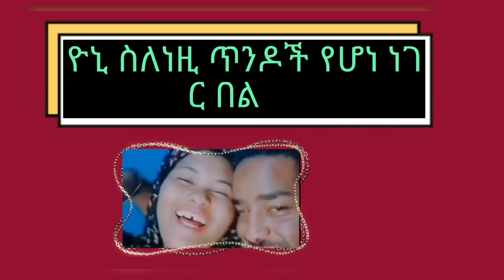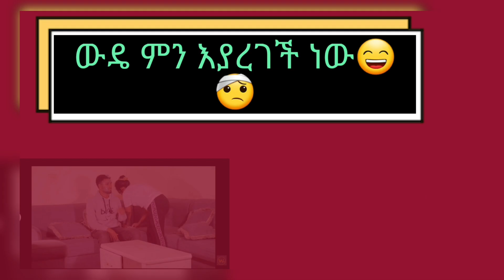እሙዬ ሰይፉ ፋንታሁንን ባማርኛ በባንጋሊኛ ሰደበችው🙄 ይድረስ ለእማማ ጨቤ